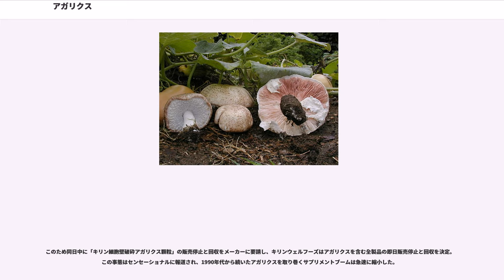アガリクス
アガリクス () は、ハラタケ属のキノコの1種の通称。ただし、本来のアガリクスとはマッシュルームなどのハラタケ属キノコ全体の総称である。

標準和名はニセモリノカサで、他にカワリハラタケ、ヒメマツタケ（姫松茸）とも。

正しい学名は冒頭で述べたようにであり、しばしばこの種にあてられている は、別種の有効な学名である。しかしながら、本種（ニセモリノカサ ）が1970年代にブラジルで と誤って同定され40年以上使用されていたため、現在でも誤用されることが多い。その場合、カワリハラタケの和名で呼ばれることがある。

 （ニセモリノカサ）は、ニューヨークの植物学者チャールズ・ペックによって1893年に初めて記載された。19世紀終りと20世紀初頭の間、 は合衆国東部で食用に栽培されていた。

その後1970年代に、ブラジルで同種が「再発見」された。しかし、 と同種とは気付かれず、既存の別種 あるいはまれに として言及された。 はフロリダで記載されていた種、 は一般的な北温帯の森林地帯のキノコである。これら（実際は同一種）には薬理効果があると主張され、ABM ( )、（太陽のキノコ）、（神のキノコ）、（生命のキノコ）、ヒメマツタケ、、、 などの名称ですぐに市販された。

2002年に、Wasserらは、当時 として広く栽培されていたブラジル原産のキノコが、実際は ではないことを明らかにした。しかし彼らは、 とも別種だとし、新種として と命名した。しかし不幸なことに、この学名は既に他種のキノコ () に命名されていたため、新参異物同名により無効名となる。

2005年、 がいくつかの菌種の遺伝的試験や相互生殖能試験をした結果、ブラジルで発見された （Wasser による ）は、北米の と遺伝的に類似しており相互生殖能があることが証明された。また、これらの試験において、ヨーロッパのも同種であることが判明した。これらの学名のうち、 など別種の名は新参異物同名として除外され、残る と のうちより古い が、有効な学名として使われる。

世界各地に自生地があるが、日本で主に栽培されている系統は、ブラジル原産の、かつて誤って （和名カワリハラタケ）と呼ばれていた系統である。ブラジルより種菌が日本に持ち込まれ、1970年代後半から日本で人工栽培され、最初ヒメマツタケとして販売が始まった。

その後いくつかの研究機関から抗腫瘍効果（免疫療法）や血糖値降下作用等が報告され、注目が高まった。かつては非常に高価であったが、1990年代に栽培方法が確立され手に入りやすい存在となった。1990年代中頃より、いわゆるアガリクスブームが始まり、サプリメントとして乾燥キノコや抽出エキス等が販売されるようになり、日本国内で300億円以上とも言われる巨大な市場を形成した。

そして、「アガリクスによって『癌が治った！』」というような本も多数出版されている。しかし、こうした本の多くはいわゆるバイブル商法で用いられる「バイブル本」であり、問題とすべき点が多い。

アガリクスと称して売られているものの中にはハラタケ属のキノコであってもニセモリノカサでないものも多数流通している（もっともハラタケ属の学名がAgaricusであるので間違った用法ではない）。

一般に健康補助食品として販売されており、医薬品等とは異なり効能効果を標榜することはできない。信頼できる科学的なデータはないが、免疫賦活作用からがん予防・抗がん作用があるとして、日本では健康補助食品として広く服用されていた。日本では、「医薬品的効能効果を標ぼうしない限り医薬品と判断しない成分本質 (原材料)」に区分される。

免疫の働きを活発にする可能性があり、結果として癌の発生予防や増殖抑制が期待され、また癌治療に伴う副作用の軽減、免疫賦活作用により薬剤治療の効果の向上が望める、糖尿病や高脂血症の予防作用を持つと販売業者によって謳われている場合がある。しかしながら、国立健康・栄養研究所の調べでは、免疫の活性化を含めヒトでの有効性と安全性については信頼できるデータは2018年現在見当たらないとしている。

アガリクスの有益な効果については、以下に示すような予備的なヒト臨床試験・動物臨床試験等の研究報告がある。

2004年に子宮頸がん等の患者に化学療法実施中の副作用の発現頻度や免疫機能を調べるヒト臨床試験（RCT試験）を実施し、その結果、副作用の出現頻度に関して、アガリクス・ブラゼイを摂取した患者の方が、プラセボを摂取した患者に比べて...